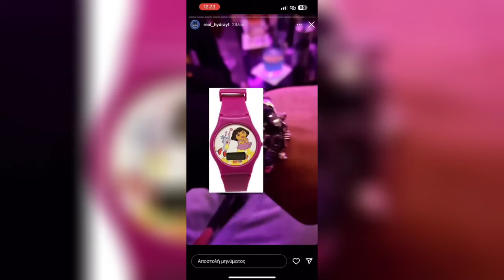Αγόρασα Settings Απ' Τον Hydra YT, Είναι Scammer ή Legit;🤔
Follow το νεο Tik Tok
η αλλιως hanix.yt

Follow στο Instagram η αλλιώς hanixyt

free fire greece garena free fire hanix ff hanix free fire hanix vs god toxic hanix vs hydra hanix yt hanix yt free fire ultra hanix βάζω λεφτά στο free fire βαζω λεφτα στο free fire free fiee hydra settings